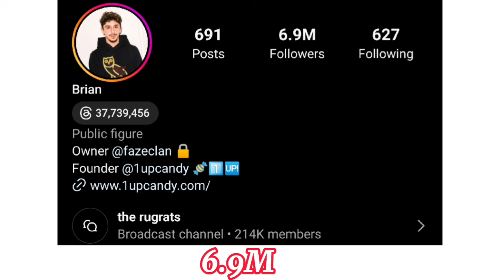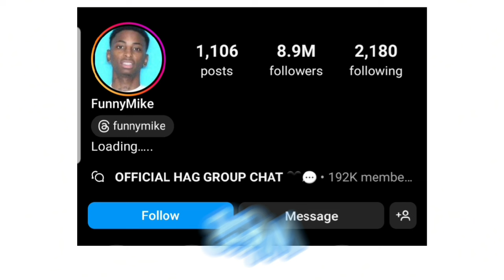Which One Is Your Favourite YouTuber? Funny Mike VS Faze Rug VS Anthony (Anthony and Ana) 👑